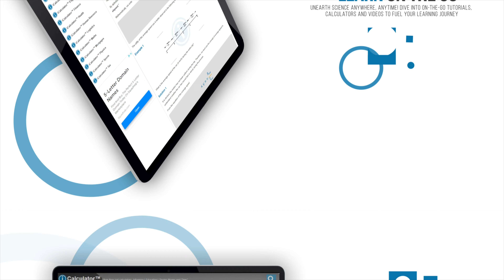Did You Know? The Enigmatic Moai of Easter Island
Join 'Did You Know?' and iCalculator.com as we venture to the remote Easter Island, where the colossal Moai statues stand tall, their history echoing tales of human ingenuity, ambition, and cautionary tales of environmental impact. Whether you're a history enthusiast, a lover of mysteries, or a seeker of knowledge, this episode promises to take you on a unique journey!

Share your theories, insights, and thoughts in the comments. Let's unravel history together, one mystery at a time!